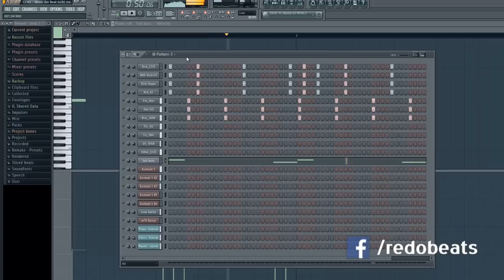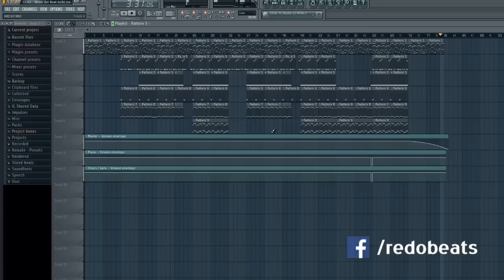Bushido - Wenn der Beat nicht mehr läuft [Instrumental Remake] {HD}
Bushido - Wenn der Beat nicht mehr läuft [Instrumental Remake]
Original: Bushido
Remake:
Adam L.
Josef U.

Carlo Cokxxx Nutten 3